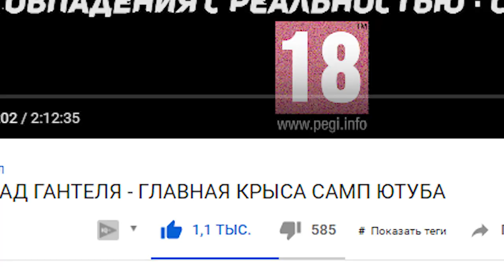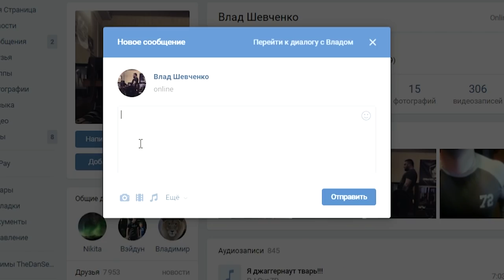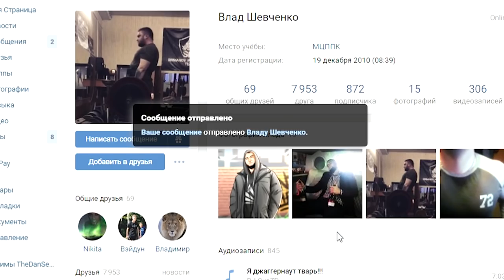НИКОМУ НЕ НУЖНЫЙ ВЛАД ГАНТЕЛЯ из GTA SAMP !